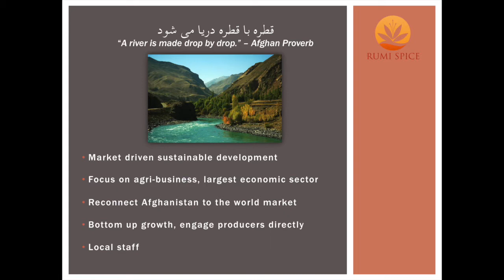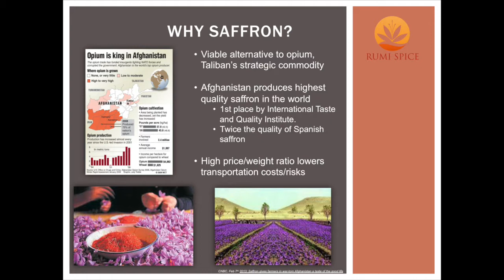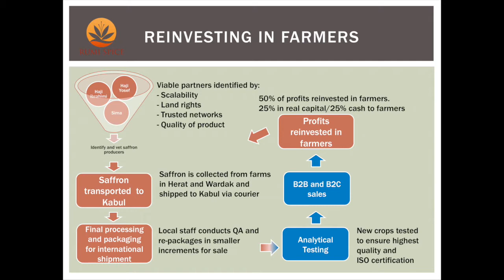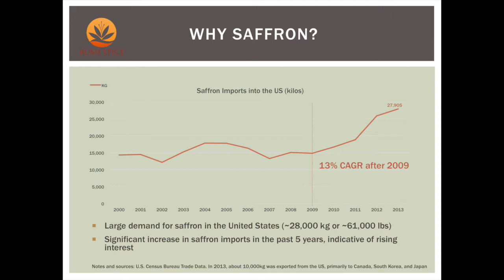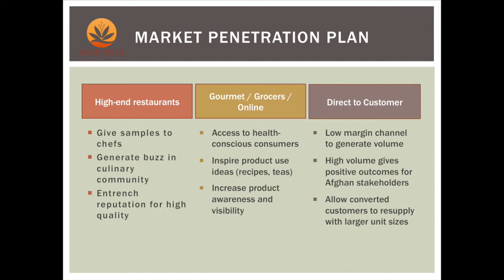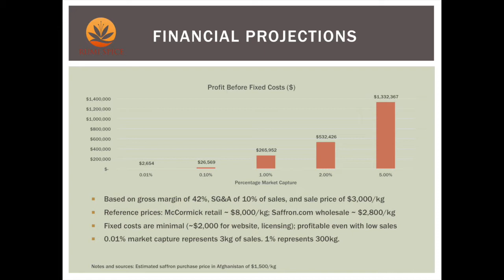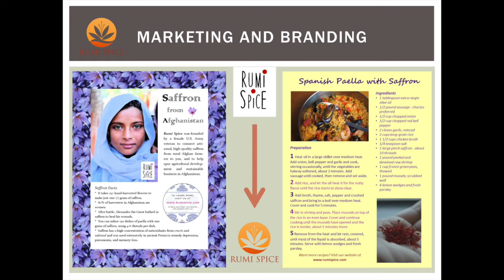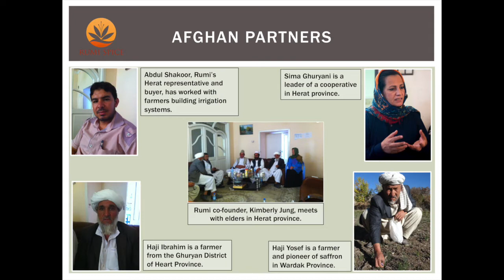DEF2014 Plenary Speech: Kim Jung and Keith Alaniz - "Rumi Spice"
Entrepreneurs and military veterans Kim Jung and Keith Alaniz tell the DEF2014 crowd about their saffron startup, "Rumi Spice," and how their social venture is helping the people of Afghanistan.